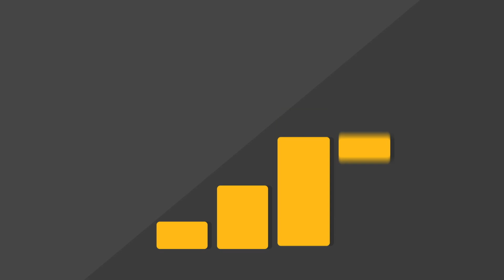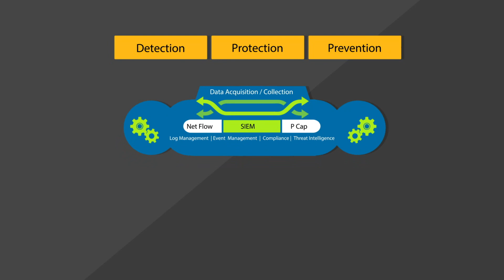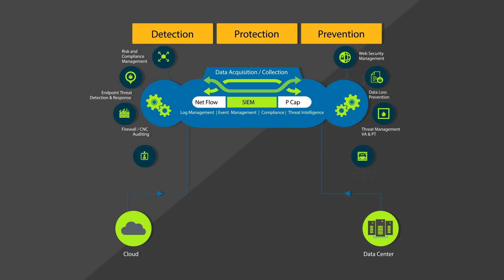Cyber Risk Protection Platform (CRPP) - Happiest Minds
CRPP is built by leveraging multiple security technologies including SIEM, next generation network and end point security, identity management and data security, to provide deeper analytics and insights.